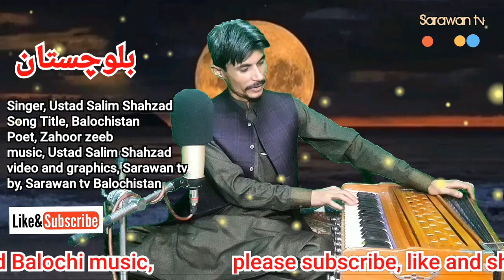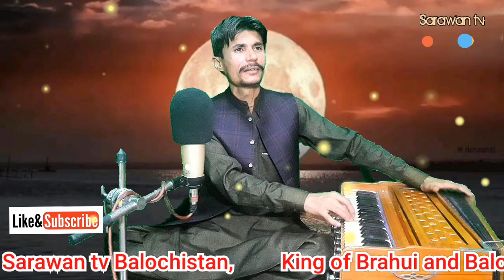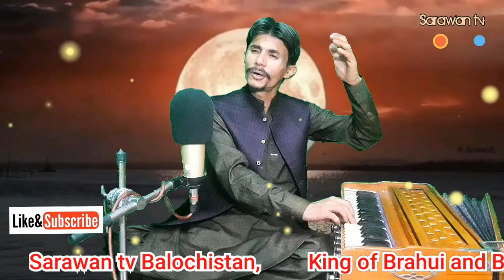Ustad Salim Shahzad Brahui Best Song,,Balochistan,,by Sarawan tv Balochistan